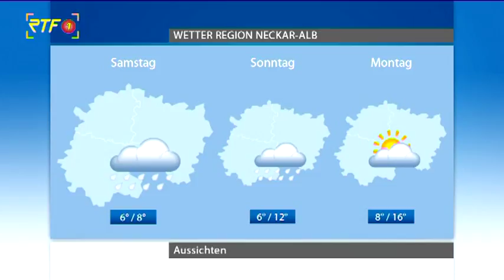Das Wetter: Sonne, Wolken, Regen